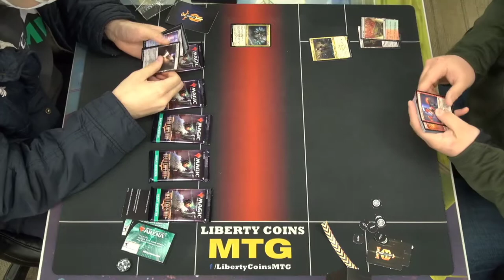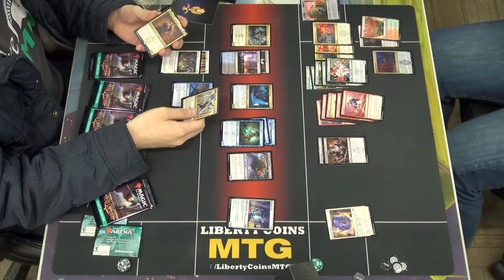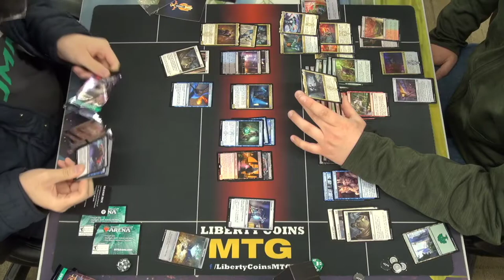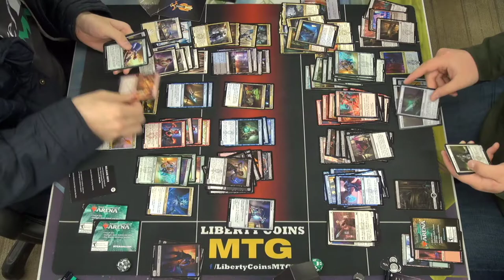Opening Sealed Pools with Richard and Jason | SNC Friday Prerelease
Streets of New Capenna Friday Prerelease